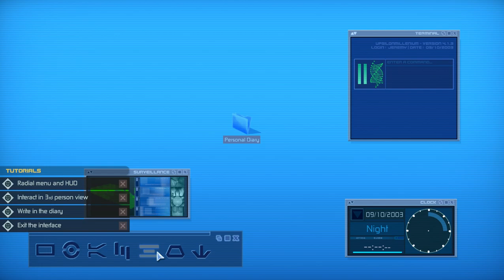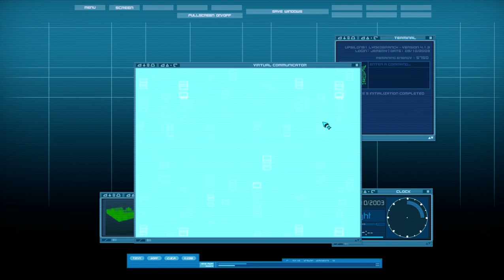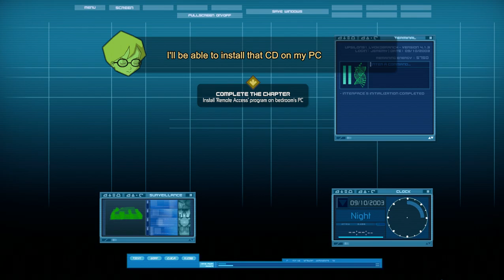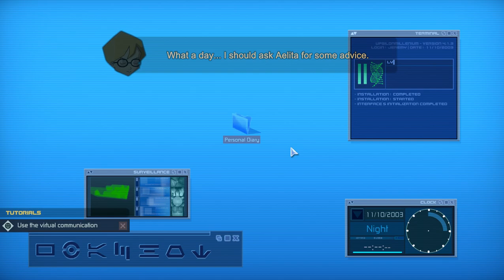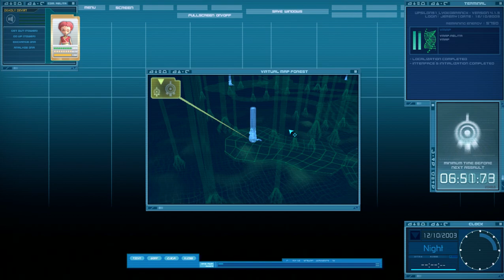IFSCL 4.1.3 STORY MODE / HİKAYE MODU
IFSCL 4.1.3 Story mode play game.
Hikaye modu